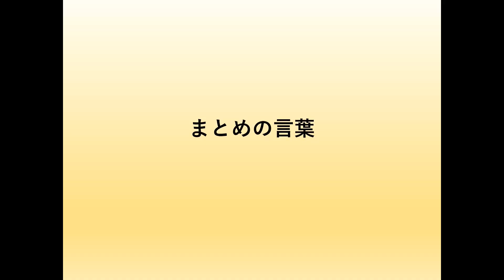コロナに負けるな！一人稽古の方法 Part2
前回の続編となります。
コロナ自粛要請が続き、通常の稽古がままならない剣士の皆さんに、小林英雄範節士八段（神奈川県剣道連盟会長）が素振りに関する重要なポイントを再び解説します。
演武者は、安藤守先生(教士八段)。
ご自身の一人稽古にお役立て下さい。

◆一眼二足三胆四力
　・昔は、二足を二左足(さそく)と言われていた

◆構えのポイント
　・左足が撞木となるのを矯正する方法を紹介。
　　　⇒ 左足の足指の股を広げると自然と爪先が真っ直ぐになる
　・構える時のポイント
　　- 力を抜いて構える
　　- 腰骨を立てる、肩の力を抜く、脇を軽くつける
　　- 左足の甲をしっかりと踏む

◆素振りのポイント
　・振りかぶりは、肘や手首を曲げなし
　・肩関節を使って振りかぶる
　・打突した時、右拳は右肩の高さに、左拳は乳の高さに

◆器物打ちのすすめ
　・素振り(空間打突)では、無意識のうちに竹刀の打ちを減速している
　　　⇒減速しないよう、打込み台や竹刀を使って実際に打つことをお勧め

◆三殺法を会得するには
　・相手の気・剣・技の三つを制すべしとの教えがある
　　　⇒実際にこの三つを同時に制するのは難しい。一つならできる。
　　　　気と剣と技それぞれを瞬間瞬時に切替えつつ制するのはできる

◆「竹刀は刀である」という観念
　・この観念は個人を縛るものではない。
　　むしろ剣道をより広くより深いものにしてくれるはず。

☆次回の動画は、打ったあとの残心などについて勉強したいと思っております。

Tags;